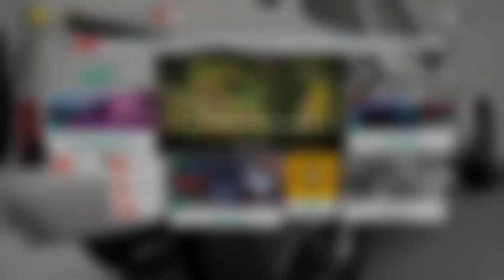Masina asta e Top! - FH4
In acest video va voi prezenta Audi-ul RS7 aka nava spatiala,si voi face curse penrtu a lua reward-ul de la evenimentul de vara!